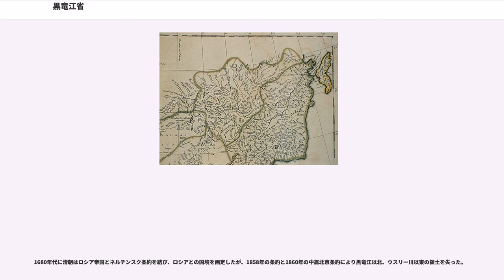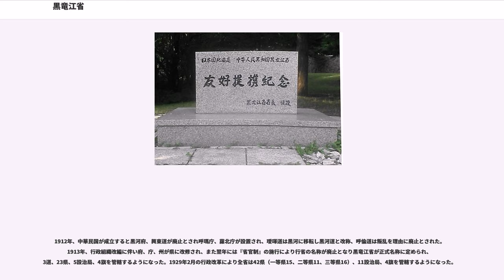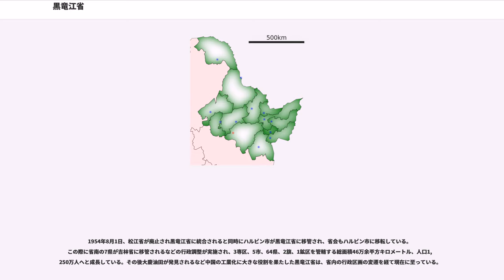黒竜江省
黒竜江省（こくりゅうこうしょう、中国語：黑龙江省、拼音：Hēilóngjiāng Shěng、英語:Heilongjiang）は、中華人民共和国の行政区分の一つ。省都はハルビン市。吉林省の北、内モンゴル自治区の東に位置する。中国の最北東部に位置し、北部はアムール川（黒竜江）をはさんでロシアと国境を接している。

北はアムール川を隔ててロシア連邦極東連邦管区のハバロフスク地方、アムール州、ユダヤ自治州と接し、東はウスリー川を隔ててロシア極東連邦管区の沿海地方と接する。南は中国の吉林省、西は内モンゴル自治区のフルンボイル市と接す。

人口の90%超が漢族でその他に満洲族、モンゴル族、朝鮮族などが住む。

中国の重要な食糧生産基地のひとつでもあり、良質な黒豆（黒大豆）、大豆、小豆が栽培されている。

先秦時期には、粛慎（勿吉）、濊貊、東胡の三大民族系統の先住民がおり、粛慎は漢代には挹婁、魏晋には勿吉、隋唐には靺鞨、金代には女真と称し、清代になって満洲の名が起こった。

黒竜江地区に最初に樹立された政権は濊貊系の夫余国で、後に高句麗が分かれた。唐には渤海が起こり、また北方には室韋都督府、黒水靺鞨都督府が置かれた。
契丹は渤海を滅ぼした後、東丹国を樹立した。金王朝は会寧府（今のハルビン阿城区白城）に建都し、後に燕京（北京付近）に遷都した。元代には開元路、水達達路が置かれて遼陽行省に属した。明代には奴児干都指揮使司が置かれて女真族を間接支配し、清初にはニングタ大将軍（ningguta amba janggin、寧古塔昂邦章京）が置かれ、後に吉林（girin ula）に移り、吉林将軍（girin ula i jiyanggiyūn）と改称した。さらに黒竜江将軍（sahaliyan ula i jiyanggiyūn）が増設され、黒竜江流域の広大な地区を管轄した。

1680年代に清朝はロシア帝国とネルチンスク条約を結び、ロシアとの国境を画定したが、1858年の条約と1860年の中露北京条約により黒竜江以北、ウスリー川以東の領土を失った。

20世紀初めまでに漢族が大量に移住した黒竜江への行政管理の強化を図った清朝は1907年（光緒33年）4月20日、黒竜江将軍を廃止し新たに黒竜江行省を設置した。設置当初の全省の面積は約57万平方キロメートル、人口は約127万人であり、省会はチチハル城（cicigar hoton）に設置され、下部に府（fu）、庁（tinggin）、県（hiyan）、道（dooli）の行政区画が設置された。翌年8月にはメルゲン副都統（mergen i meiren i janggin、墨爾根副都統）、フルンボイル副都統（kölön buyir i meiren i janggin、呼倫貝爾副都統）、黒竜江（璦琿）副都統（sahaliyan ula i meiren i janggin）が橋となりフルンボイル処、アイフン処はそれぞれフルン兵備道、アイフン兵備道と改称された。1911年（宣統3年）には全省は3道（興東、璦琿、呼倫）、7府（竜江、呼蘭、綏化、海倫、嫩江、黒河、臚浜）、6庁（訥河、璦琿、呼倫、大賚、肇州、安達）、1州（巴彦）、7県（蘭西、木蘭、余慶、青岡、拝泉、大通、湯原）、4旗（郭爾羅斯後、杜爾伯特、扎賚特、伊克明安）を管轄した。
1912年、中華民国が成立すると黒河府、興東道が廃止とされ呼瑪庁、蘿北庁が設置され、璦琿道は黒河に移転し黒河道と改称、呼倫道は叛乱を理由に廃止とされた。1913年、行政組織改編に伴い府、庁、州が県に改修され、また翌年には『省官制』の施行により行省の名称が廃止となり黒竜江省が正式名称に定められ、3道、23県、5設治局、4旗を管轄するようになった。1929年2月の行政改革により全省は42県（一等県15、二等県11、三等県16）、11設治局、4旗を管轄するようになった。

1933年、満洲国が建国されると大幅な行政組織の変更があり、1932年12月には黒竜江省西部の呼倫県、臚浜県、室韋県、奇乾県に興安北分省、翌年1月には雅魯県、布西県、索倫県に興安東分省が新たに設置され、1934年12月1日には黒竜江省は竜江省と黒河省に分割、更に1939年6月1日には竜江省と浜江省の一部に北安省が新設された。

1945年、日本の敗戦により満洲国は解体、国民党政府による統治権が復活すると同年11月に北安省と黒河省が統合され黒竜江省が新たに設置され、北安、徳都、克東、克山、拝泉、依安、明水、望奎、海...